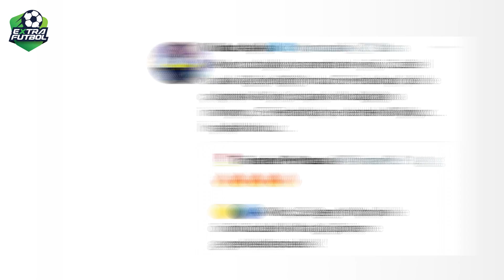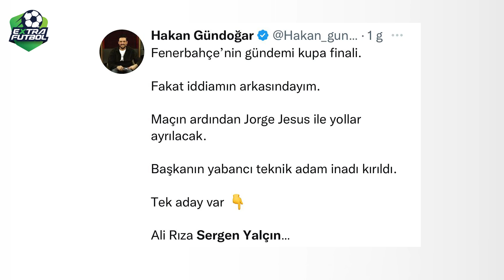Sergen Yalçın, Fenerbahçe'yi istiyor! Şampiyonluk için doğru isim mi? Ali Koç ne yapacak?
Fenerbahçe'de teknik direktör gündeminin birinci sırasında Sergen Yalçın var! Aydın Cingöz, detayları Extra Futbol'da anlattı.

🎞️ TikTok sayfamızı ziyaret et! En eğlenceli içerikleri en hızlı yayınlayan kanalı kaçırma!